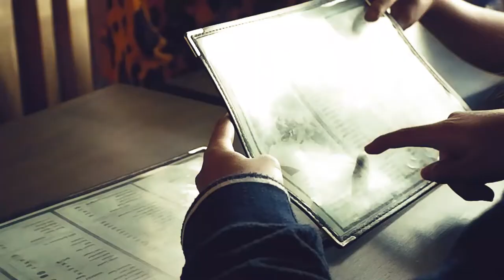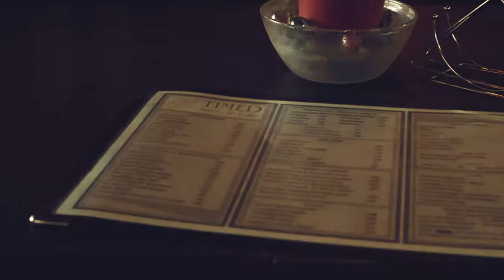VISITING BAGUIO CAFE (MONTAGE) part 1 of 2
Pagkain🍕, karaoke 🎤, late exchange gift 💝 , tawanan 🤣, marites 👂, and kamustahan 🥰